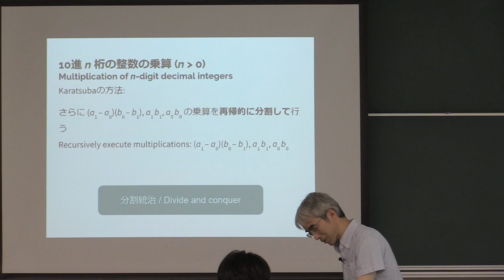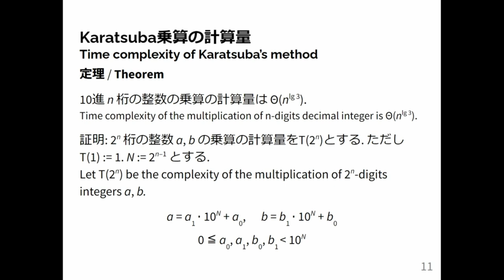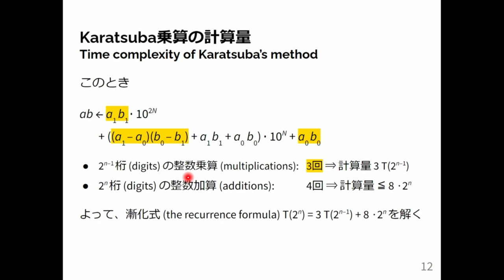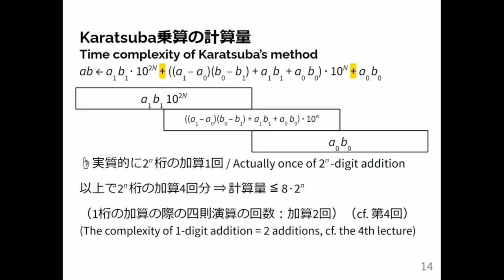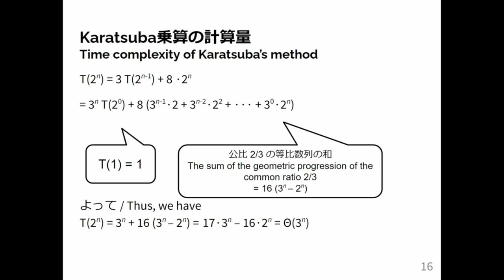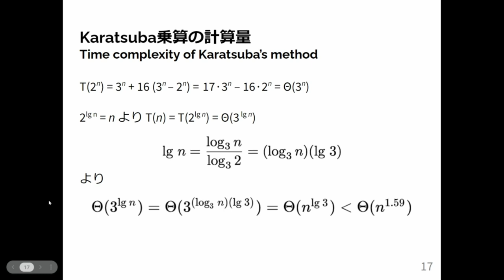計算機数学 I 2024 (14-2) Karatsuba乗算の計算量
Karatsuba乗算の計算量．